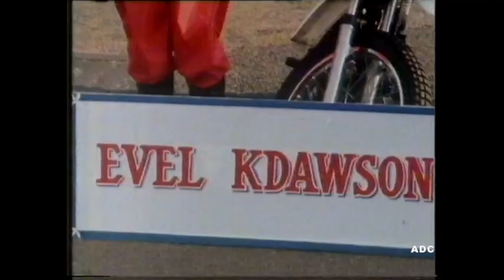BBC1 trailer & link announcer Bruce Hammal 26th December 1979